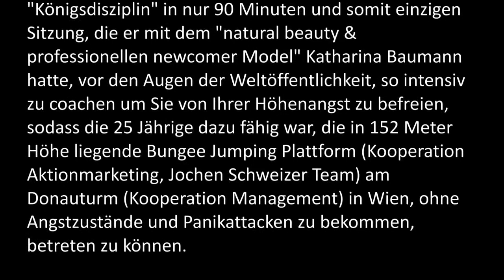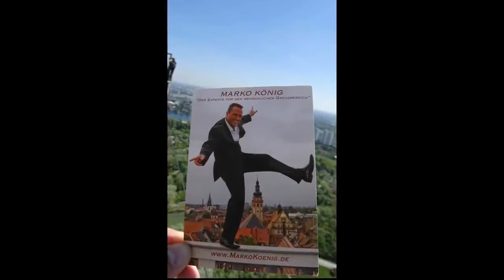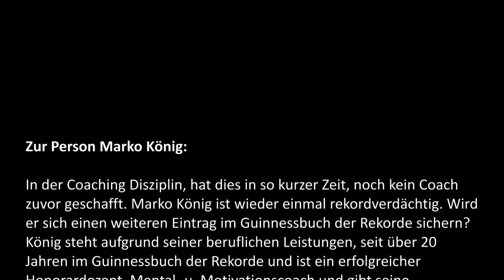Marko König "Rekord-Coaching" am Donauturm in Wien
Marko König ´´Experte für den menschlichen Grenzbereich“ ist es am Samstag, den 25. April 2015 gelungen, durch seine einzigartige sensitiv Methodik die ´´Königsdisziplin“ in nur 90 Minuten und somit einzigen Sitzung, die er mit dem Model Katharina Baumann hatte, vor den Augen der Weltöffentlichkeit, so intensiv zu coachen um Sie von Ihrer Höhenangst zu befreien, so dass die 25 Jährige dazu fähig war, die in 152 Meter Höhe liegende Bungee Jumping Plattform am Donauturm in Wien, ohne Angstzustände und Panikattacken zu bekommen betreten zu können. Aber das ist noch nicht alles, dass Model wagte als Highlight tatsächlich einen Bungee Sprung in die Tiefe und erreichte im freien Fall eine Geschwindigkeit von ca. 90 km/h!